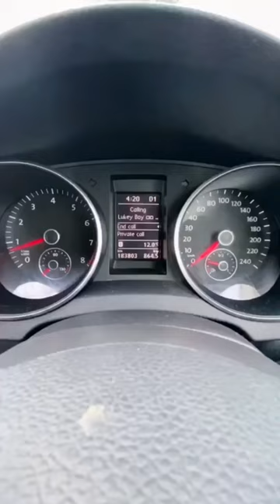Does anyone else’s partner do this? 😂🤷🏻‍♀️